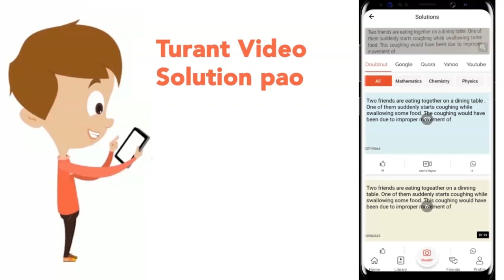Nitration of aniline in strong acidic medium also gives m-nitroaniline because